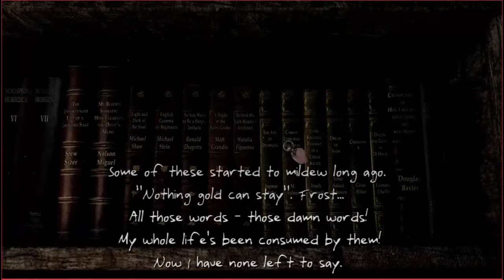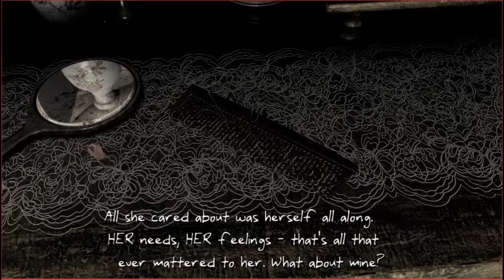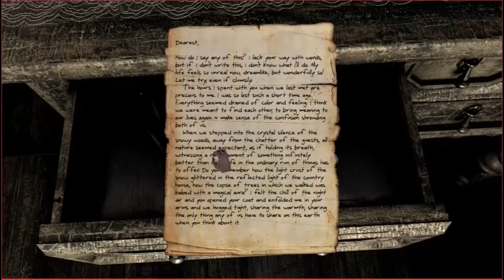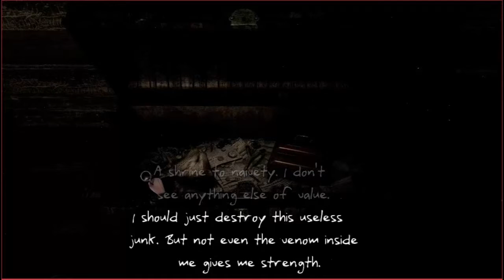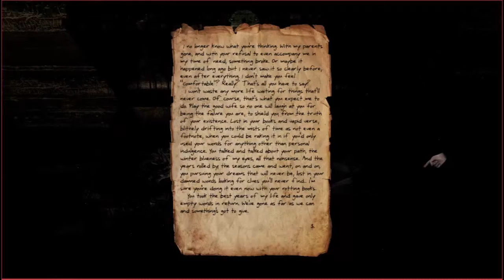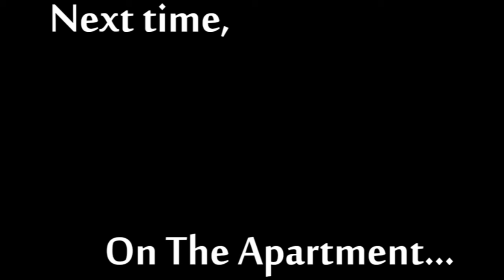The Apartment Plays - Serena - Episode 3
Our main character is a little less friendly than first anticipated. Will these differences in character deter Rusty and Billy from uncovering the secrets of the cabin? Have I run out of ideas early on? Tune in and find out.

The Roommates counseling the protagonist here are:
Billy and Rusty